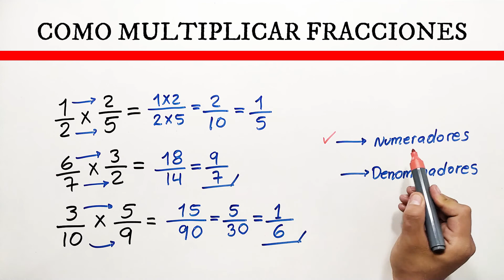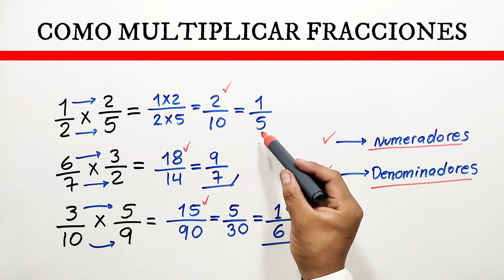✅👉 Como multiplicar fracciones FACIL Y RAPIDO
🛑👉 En este vídeo te explico de forma muy fácil y rápida como multiplicar fracciones

✅ como multiplicar fracciones
✅ multiplicar fracciones
✅ como multiplicar fracciones con enteros
✅ como hacer la multiplicacion de fracciones
✅ como multiplico fracciones
✅ multiplicacion de fracciones
✅ multiplicar fracciones facil
✅ como multiplicar fracciones rapido
✅ como multiplicar fracciones de 3
✅ como multiplicar fracciones con diferente denominador
✅ como multiplicar fracciones mixtas
✅ profe richard
✅ como multiplicar fracciones grandes
✅ como multiplicar fracciones por fracciones
✅ como multiplicar fracciones
✅ multiplicar fracciones
✅ como multiplico fracciones
✅ multiplicacion de fracciones
✅ multiplicar fracciones facil
✅ profe richard
✅ como multiplicar fracciones
✅ multiplicar fracciones
✅ como multiplico fracciones
✅ multiplicacion de fracciones
✅ multiplicar fracciones facil